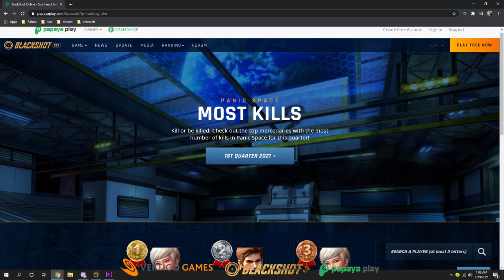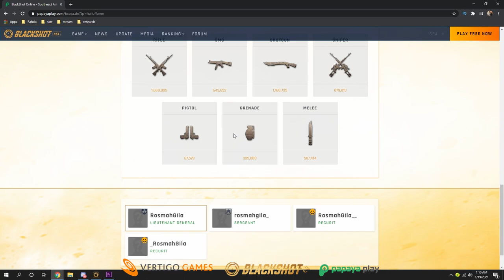“NEW GRENADE LAUNCHER IS OVERPOWERED” (+Giveaway) | Blackshot Competitive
Pc Specs:
GPU: GeForce RTX 2060
CPU: Intel(R) Core(TM) i5-3470 CPU @ 3.20GHz
Memory: 16 GB RAM (15.94 GB RAM usable)
Current resolution: 1920 x 1080, 60Hz /  1600 x 900, 60HZ / 1600 x 1080, 60Hz
Operating system: Microsoft Windows 10 Professional